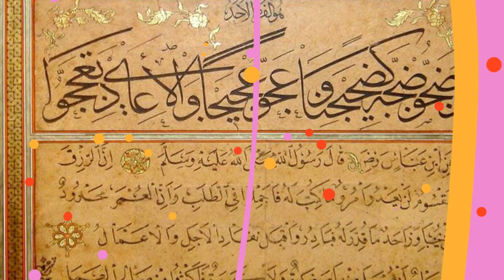親鸞聖人は、凡夫哲学供養ですか？